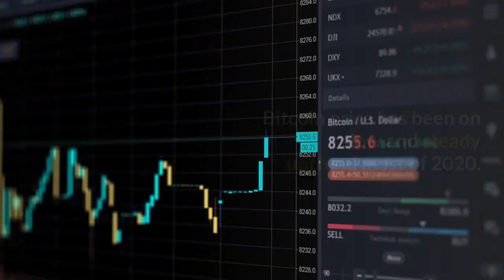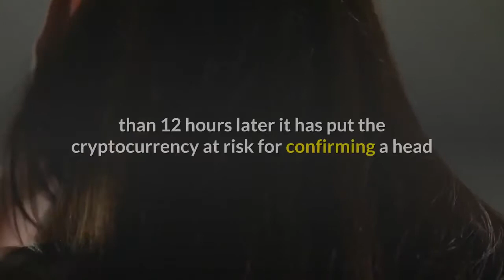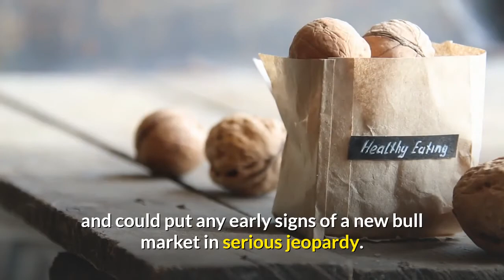Bitcoin Price BTCUSD Sees Violent $750 Drop Top Formation Appears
Yesterday, crypto bulls began celebrating as Bitcoin poked its head above resistance at $12,000 momentarily, before pulling back ahead of the first daily close of the new month. The failure to set a new high, coinciding with some bearish technical signals and underlying market factors, may have prompted the selloff. But how low will this correction go? Is this another opportunity to buy the dip, or is this a more extensive reversal? Bitcoin price has been on a slow and steady uptrend most of 2020. The only discrepancy was the Black Thursday collapse in mid-March that took down stocks, crypto, metals, and more. All signs are pointing to the crypto asset’s next bull trend beginning, but key resistance levels remain. With $10,000 now a thing of the past, the primary resistance lies above $12,000, and above there, $13,800 where the June 2019 top took place. Related Reading | VIX Raising “Red Flag” On Stocks, Could Be Bearish For BitcoinAfter several attempts, Bitcoin may have made its last try to hold above $12,000 for some time, given the severity of today’s $750 drop and the formation of an ominous top pattern. In addition to diving over 6% already from last night’s daily close, less than 12 hours later it has put the cryptocurrency at risk for confirming a head and shoulders pattern. Head and shoulders are a bearish reversal pattern often found at the top of a trend. These patterns are characterized by a left and right shoulder, with a peak or “head” in between. The pattern represents a tug of war scenario playing out between buyers and sellers, where ultimately, buyers lose. The pattern confirming would take Bitcoin below the support level at $11,350 that’s currently holding, potentially causing a cascade of selling and stops being hit, pushing Bitcoin to a new local low. As for how far that may go, $11,000 itself could act as support. However, the head and shoulders top target would send Bitcoin tumbling back down towards $10,250, which is where the previous high lies prior to the impulse up from consolidation. Related Reading | This Unique Perspective Makes It Clear Bitcoin Cycles Are LengtheningJust as Bitcoin price required several attempts to break through $10,000 before it was able to hold, above $12,000 could require similar strength gathered after plenty of tries. Resistance at $10,000 was a tough nut to crack, losing that support would be devastating for Bitcoin, and could put any early signs of a new bull market in serious jeopardy. Will Bitcoin hold at $11,000, or $10,000 below it, and revisit $13,000 and higher? Or was this the top for 2020 and things are going to cool off in crypto for a while once again?